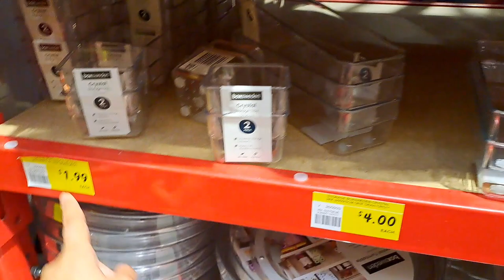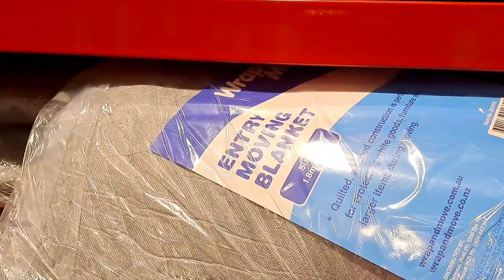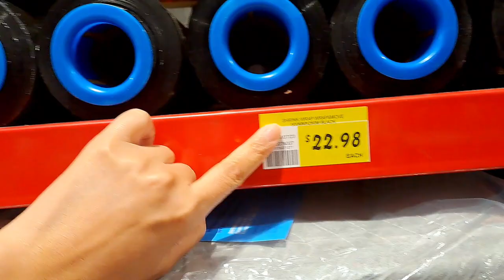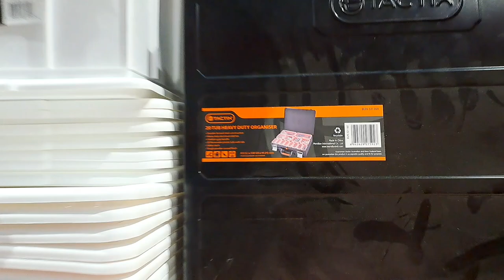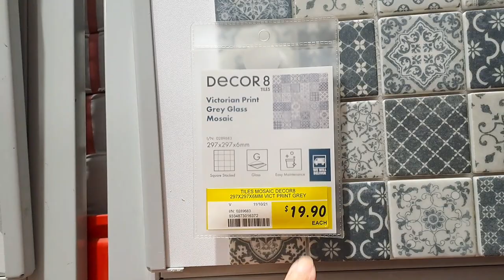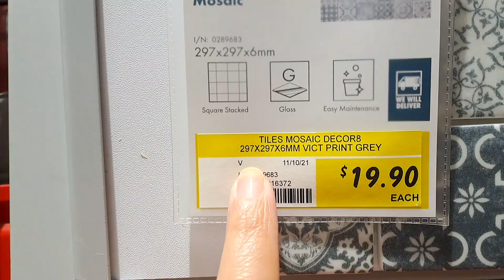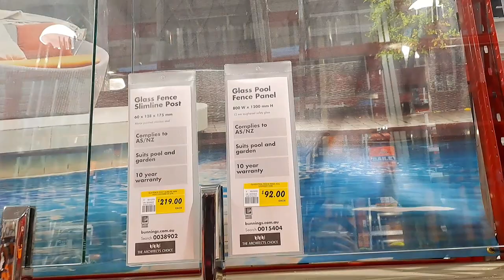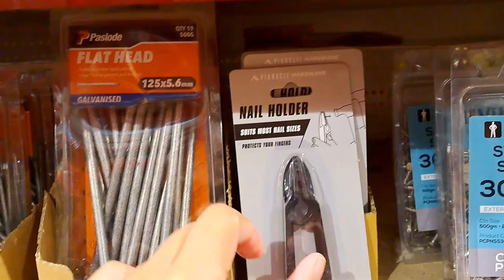SHOPPING AT BUNNINGS SA AUSTRALIA 2023 | Tagalog Vlog Pinoy Karpintero Abroad Sa Australia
Samahan natin si Boy sa pag shopping niya sa Bunnings - ang pinakamalaking hardware store sa Australia.